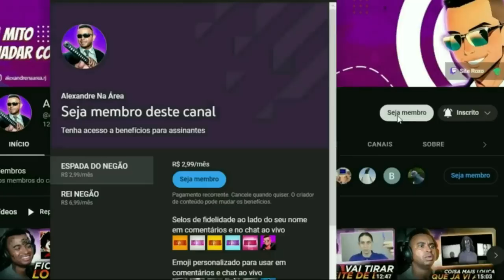🔴 As Pessoas Mais Sortudas do Mundo! (ou não) [IMAGENS CHOCANTES!] @FaladeTudo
💻 Configurações do meu PC:

Processador: fx 8320e
Mobo: Ga970 USB3
GPU: gtx 1660 Super gddr6